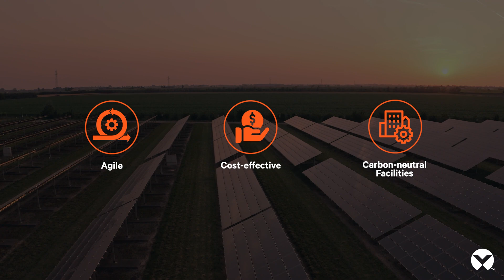Thermal Infrastructure Optimization and Energy Saving Solution | Vertiv™ EnerSav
Thermal Infrastructure Optimization and Energy Saving Solution, The Vertiv™ EnerSav is an energy-saving optimization service program for any type of chiller and thermal infrastructure in data centers, chiller plants, and commercial buildings. This practical cost-effective solution, powered by IoT/AI technology and Vertiv’s thermal management products and monitoring solutions, aims to help facility managers conveniently manage and maximize the performance of critical thermal equipment while saving on energy, reducing their operational costs, and mitigating their environmental impacts.